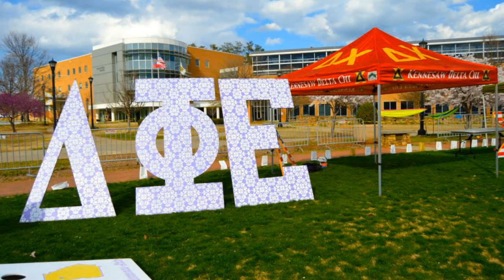Relay for Life at Kennesaw State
Relay for Life is an overnight fundraising event in which hundreds of people come together to celebrate the lives saved from cancer, to honor those who have lost their lives to cancer, and to fight back by raising money to find a cure! Throughout the year, hundreds of people form individual teams that compete to raise money until they come together at the Relay event.

Our event will take place April 15, 2015 on Kennesaw State University's Main Campus. Each team will spend the night celebrating, remembering and FIGHTING BACK!